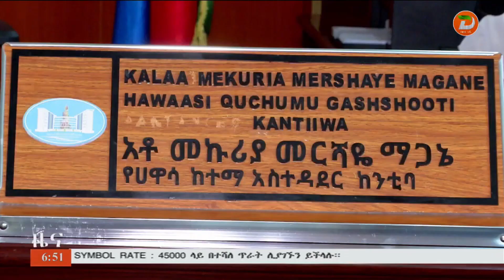ህዝበ ክርስቲያኑ የፋሲካ በዓልን ሲያከብር የተቸገሩትን በመርዳትና በመተባበር ሊሆን እንደሚገባ የሀዋሳ ከተማ አስተዳደር ከንቲባ መኩሪያ መርሻዬ አሳሰቡ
ዘጋቢ፡ ባየ በልስቲ